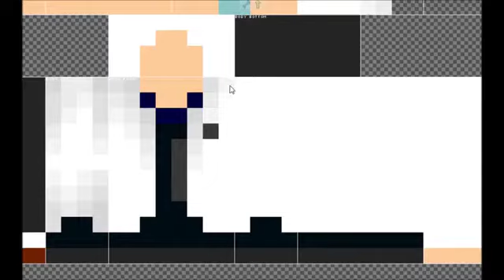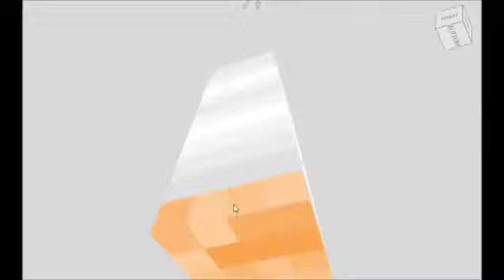Minecraft Anime Skin | Akatsuki Kojou